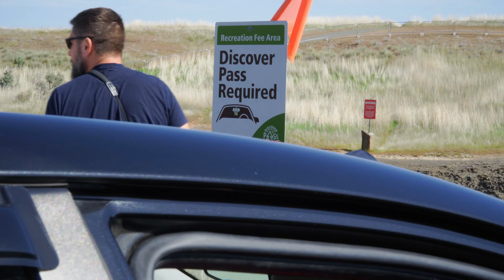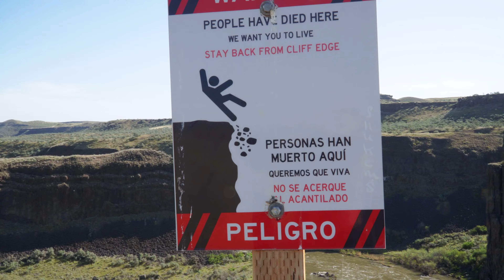Palouse Falls, WA - Complete Travel Guide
Welcome to Palouse Falls, WA, one of the most magnificent waterfalls in the state. This is a great travel destination. Palouse Falls has a lot to offer, apart from simply sightseeing.